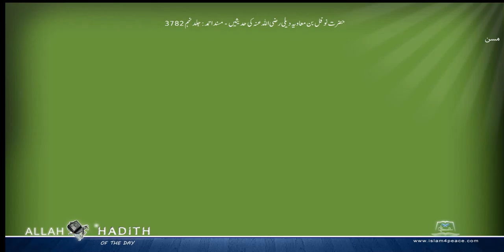حضرت نوفل بن معاویہ دیلی رضی اللہ عنہ کی حدیثیں مسند احمد Musnad Ahmad Islam4Peace com